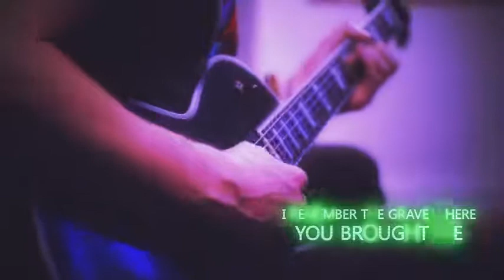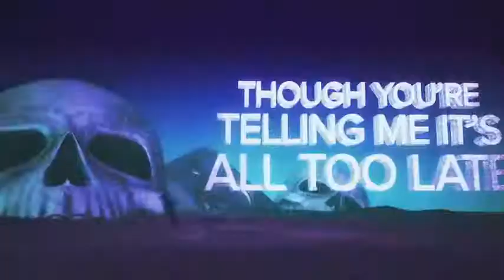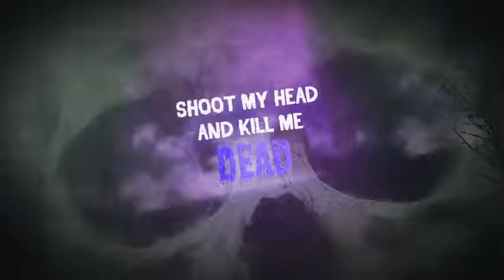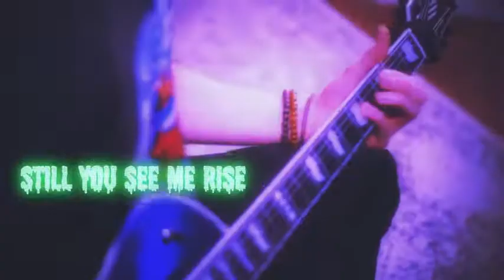Magic Dance Zombie Breath Surprise Lyric Video